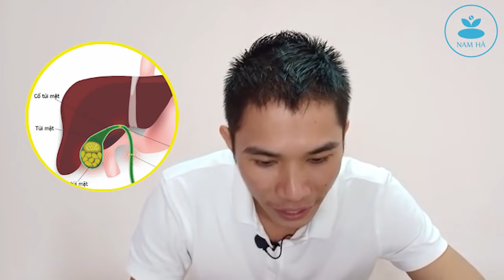🔴 ĂN Nhiều, Nhiều BỆNH | Nam Hà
🔴 ĂN Càng Nhiều, Càng Nhiều BỆNH | Nam Hà
Anh/chị kết nối với Nam Hà qua:
» Nếu có câu hỏi về sức khỏe anh/chị vui lòng nhắn tin để được giải đáp